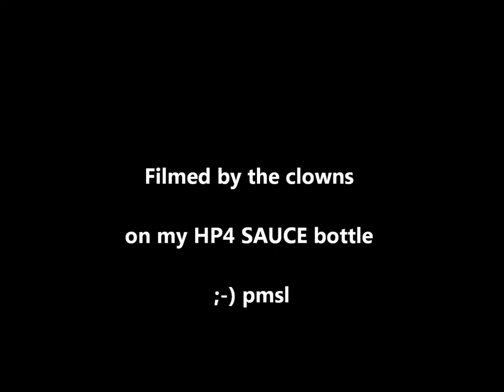BMW HP4 Smoking ;-)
You will never see a Ducati Panigale 1199 do this as they have no Balls

PS I only took it in for cleaning ;-) pmsl